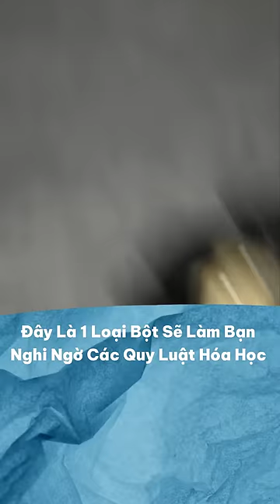Loại Bột Này Sẽ Làm Bạn Nghi Ngờ Các Quy Luật Hóa Học (Lycopodium)